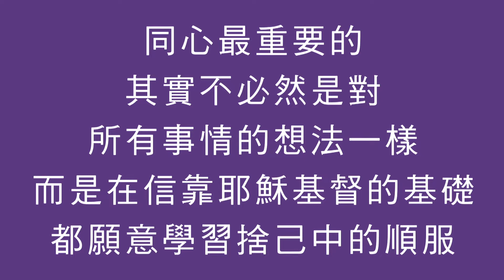(124)靈修時刻-腓立比書 第四章總覽(2)